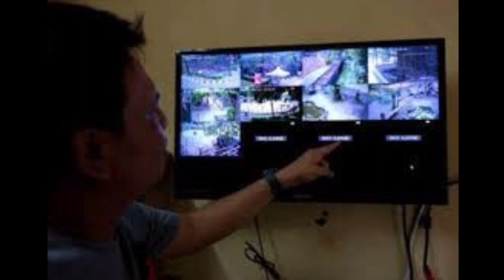NEWS : Sekian Lam4 Akhirny4 Terku4k Keber4daa4nny4.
Kini Terlih4t Jej4kny4.